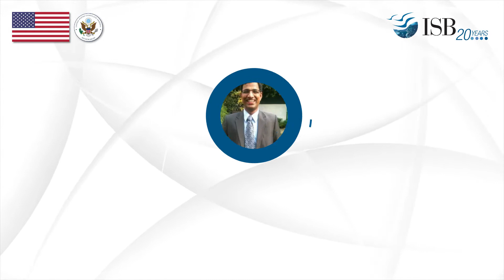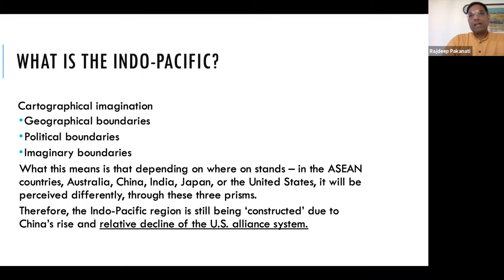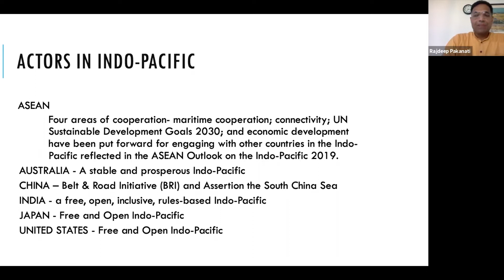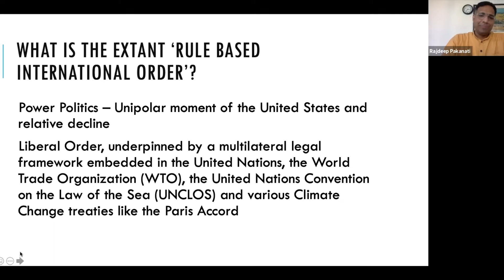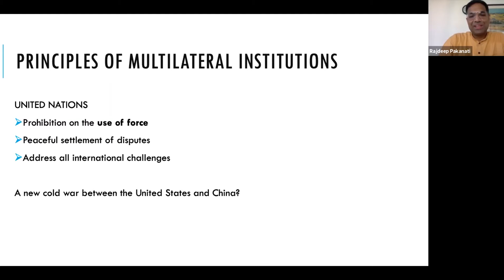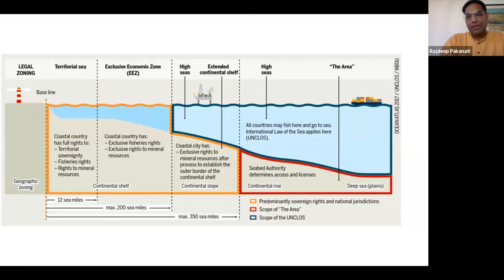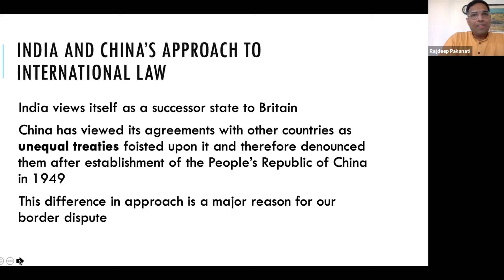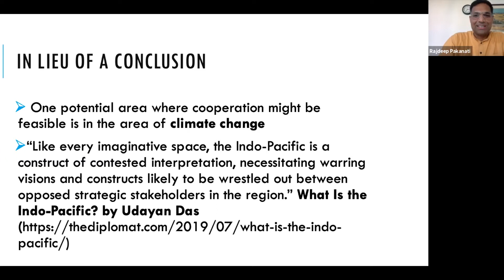Session on Towards a Rule-Based International Order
Dr Rajdeep Pakanati, Associate Professor, Centre for Global Governance and Policy, Jindal School of International Affairs, OP Jindal Global University delivered a session on ' Towards a Rule-Based International Order' at the Second Edition of the Journalists’ Workshop, jointly organised by ISB and U.S. Consulate, Hyderabad.